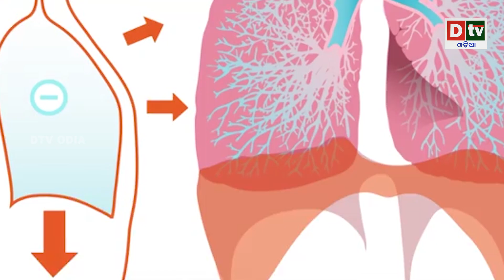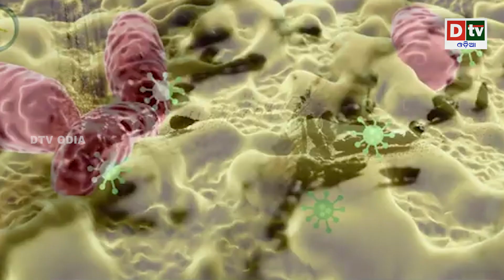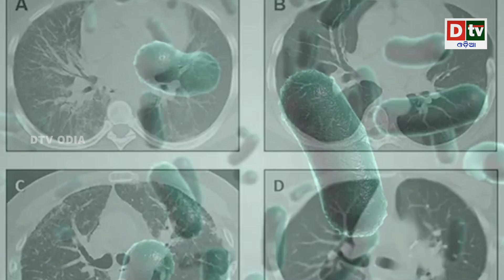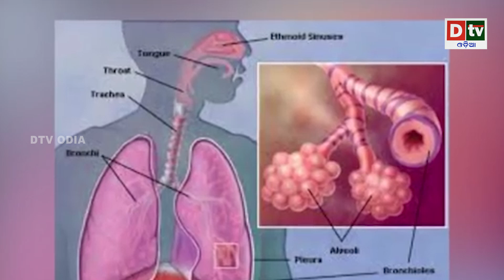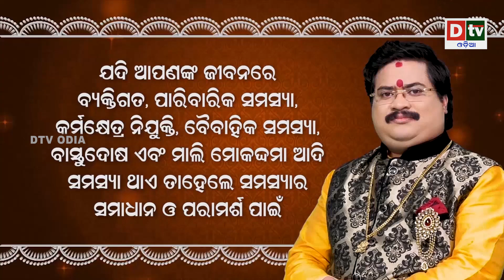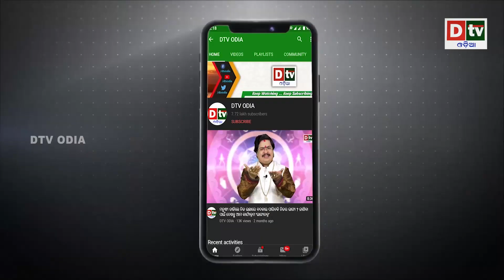ଆତଙ୍କ ଖେଳାଉଛି 'ହେନ୍ତା ଭାଇରସ୍' | Latest Odia News | Dtv odia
dtv odia,
odia news live,
odisha news,
odia news,
bhubaneswar news,
odisha news,
ଓଡ଼ିଆ news,
odisha lockdown,
odia news,
odisha news
ଓଡ଼ିଆ news
bhubaneswar news
odia news odisha
latest news